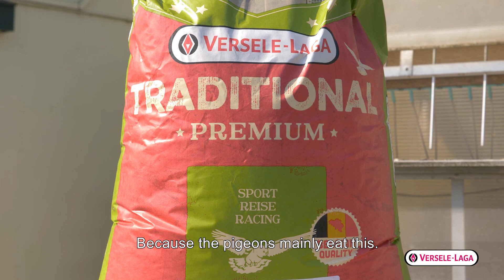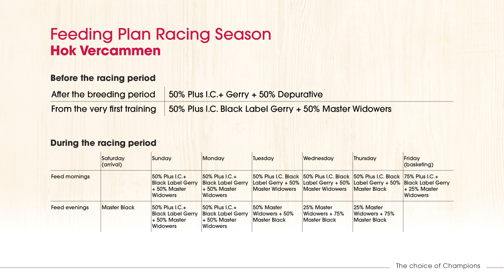Nutrition tips for pigeon breeders of Hok Vercammen - racing season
The top breeders of Hok Vercammen rely on the Versele-Laga range during the racing season.

The Versele-Laga champions will show you the way to make your dreams come true: “If you can dream it, you can do it!”.